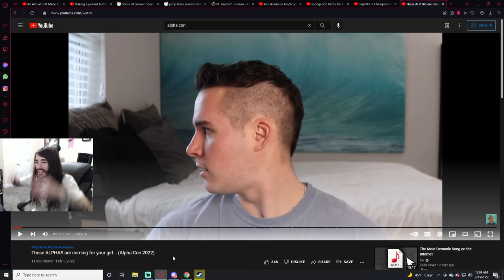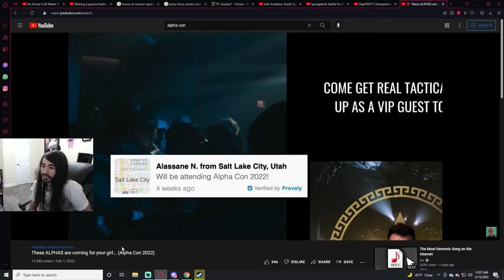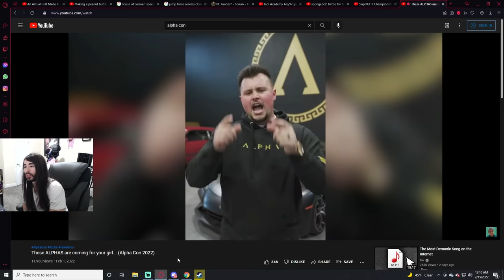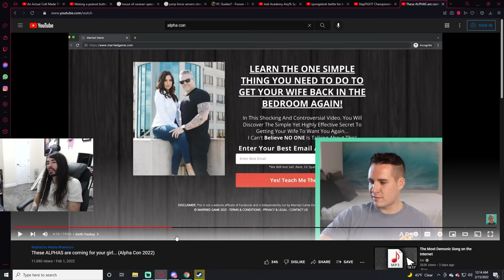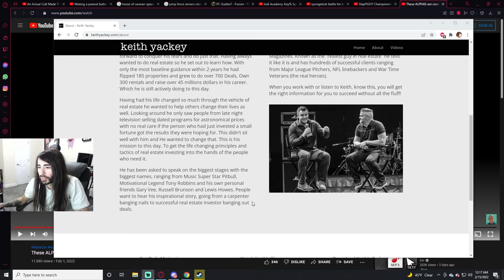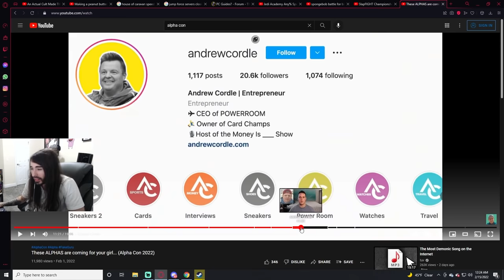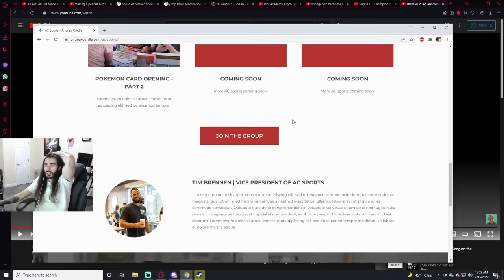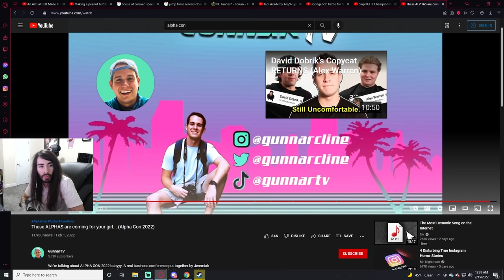Real Alpha Males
This is the greatest alpha convention of All Time